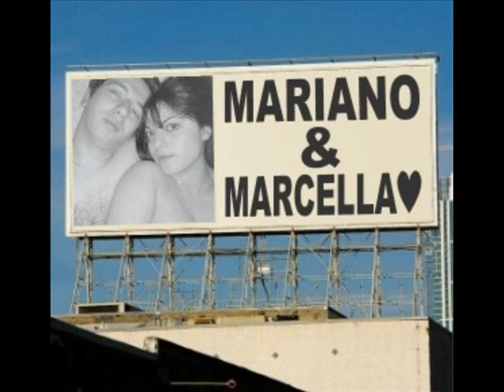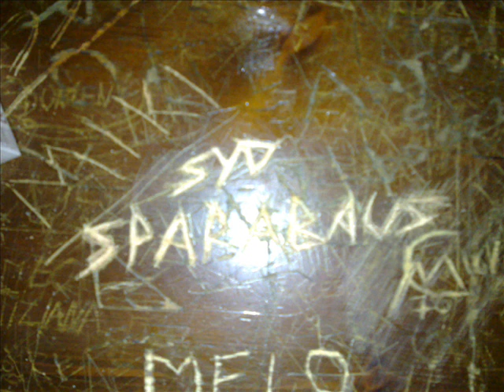Mariano e Marcella - Syd & Sparabaus - Amore per sempre...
Ricordi della piu' bella storia d'amore al mondo... Mariano e Marcella, il nostro cane..Luce, e il nostro angelo mai nato...Sophia. Posso dirlo io "sei l'amore della mia vita"...di certo non è una bugia. Marcy,..ti amo per sempre. MarMar